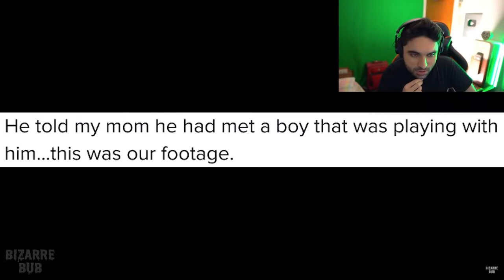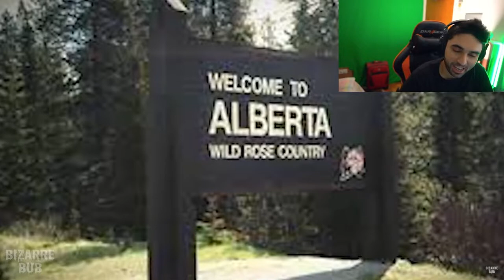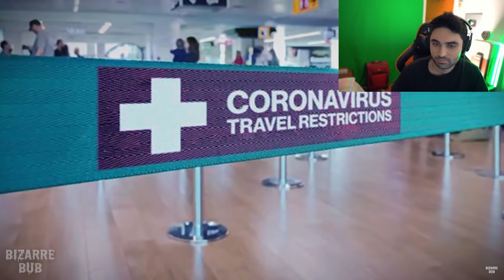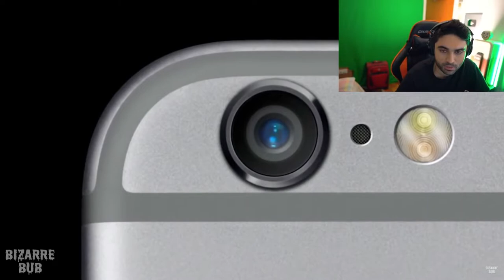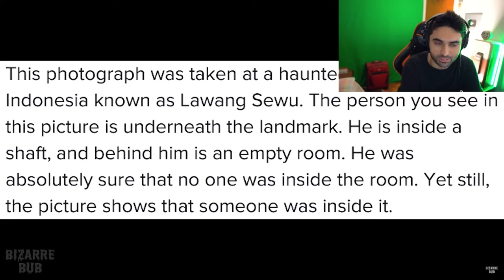Scary Videos that will keep you up all night 5 - (BizarreBub Ghost Videos)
5 SCARY Videos.. I Cried When I SAW 😨 - (Bizzarebub Scary Ghost Videos).

SCARY Videos.. I Cried When I SAW